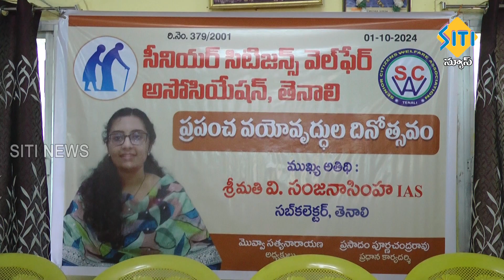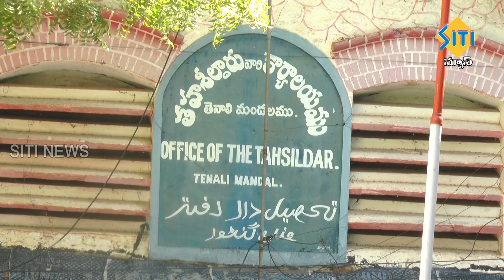TENALI SITI NEWS - 01/10/2024 - 2 PM NEWS